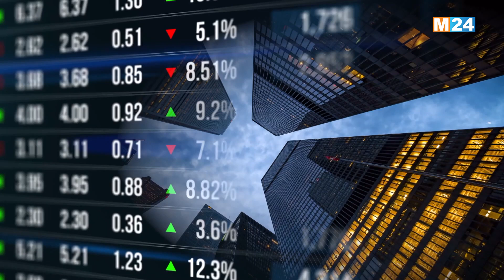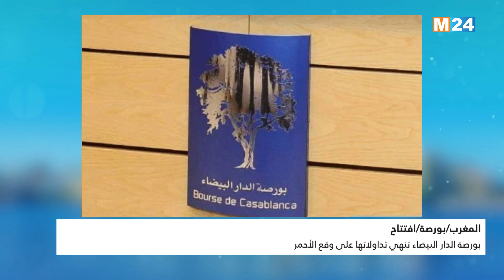النشرة الاقتصادية ليوم الجمعة 18 أكتوبر 2024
النشرة الاقتصادية ليوم الجمعة 18 أكتوبر 2024 من تقديم مريم بنعيسى على M24TV

لمتابعتنا

لتحميل التطبيق